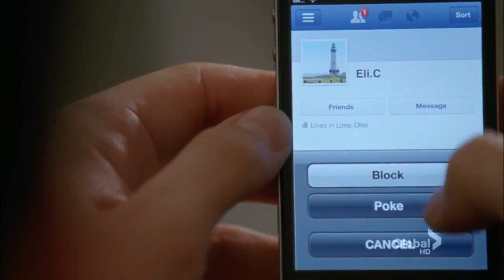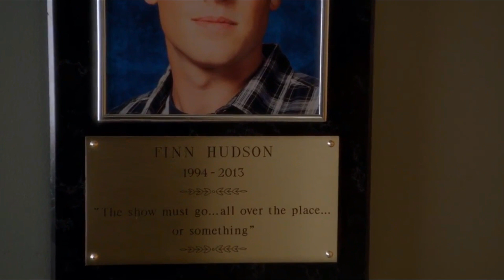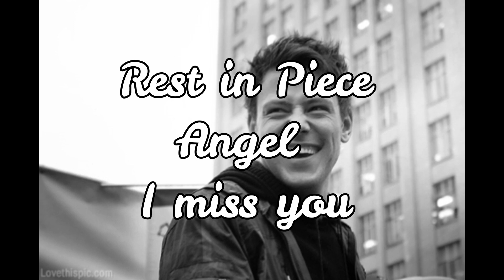5️⃣Try not to Sing! - Finn Hudson edition × Tribute to Cory Monteith5️⃣